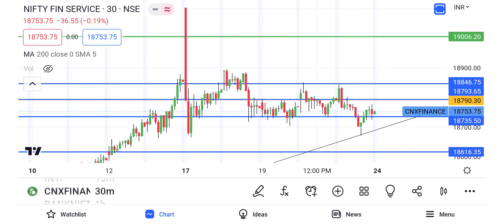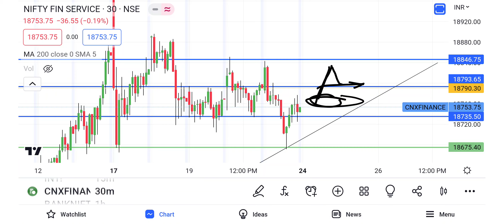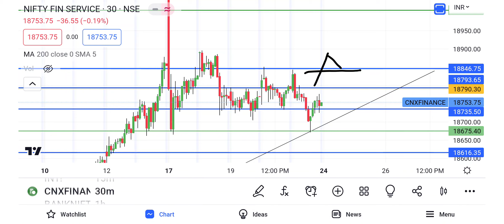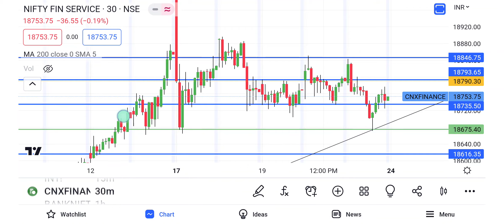Fin nifty Analysis | Levels जानिए और levels पर Trade करना सीखिए | 24 April 2023